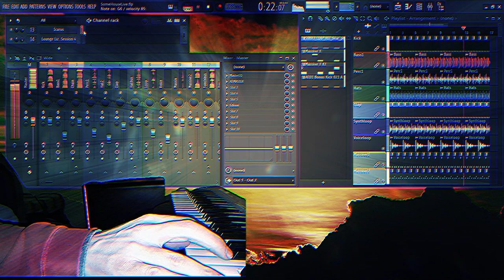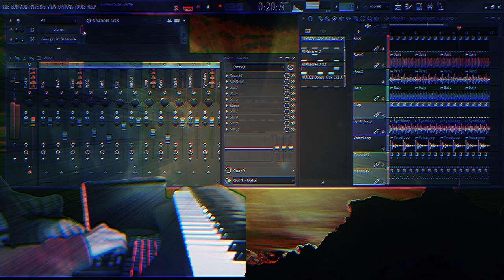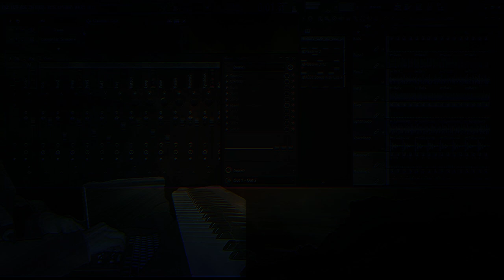Freeplaymix Recfun 02 🎵 Midimix + Midiboard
some fun with live session 🎹

Track: give me a name 😋
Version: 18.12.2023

Midimix Akai + FL Studio & Alesis Q49 midiboard
Synths: Massive X, Icarus 2, Lounge Lizard
Video: Handy, FL & CapCut